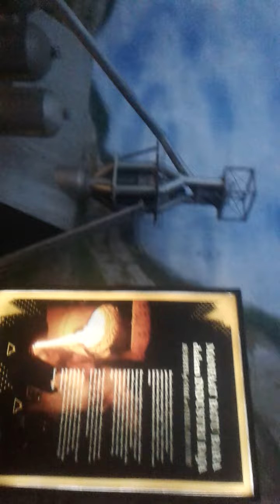wahana tambang dalam wisata museum Tanjung enim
delfira kali ini naik kereta